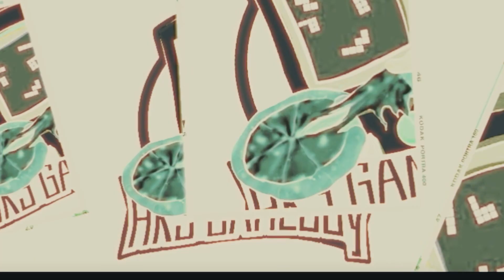“Taking back” COD with my crew!